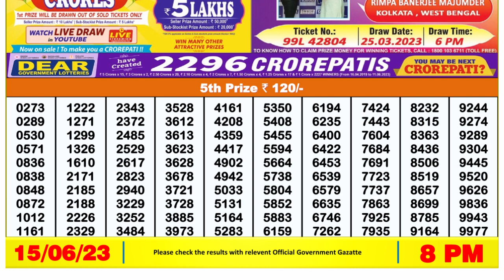Nagaland Lottery Sambad Live 8pm 15.06.23